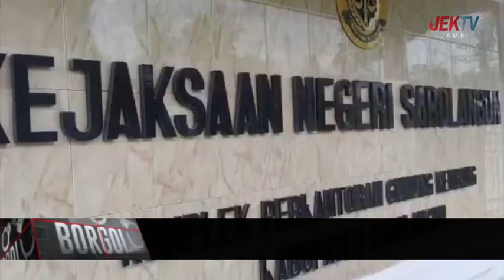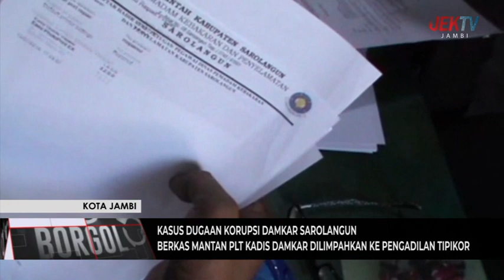BERKAS MANTAN PLT KADIS DAMKAR DILIMPAHKAN KE PENGADILAN TIPIKOR